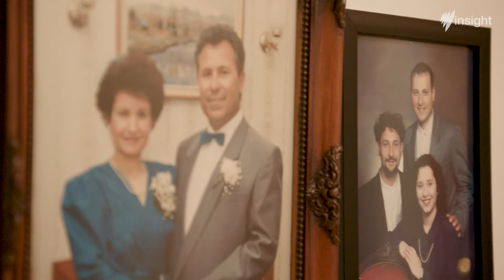Secrets to lasting relationships | Full Episode | SBS Insight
Could you stay with the same person for over 50 years? Insight’s Kumi Taguchi talks to couples who have been through some of the toughest challenges a relationship can face. Get to the heart of what makes long-lasting love.